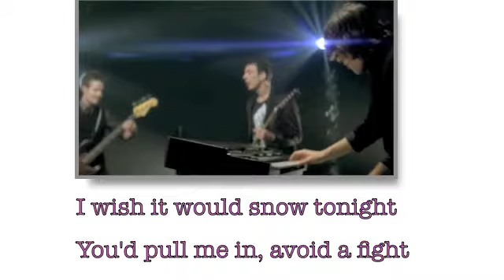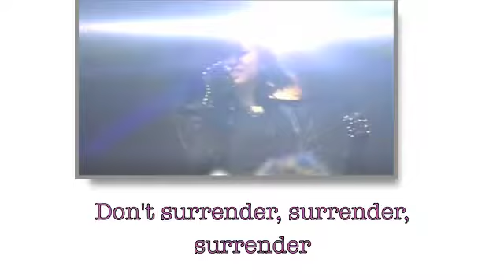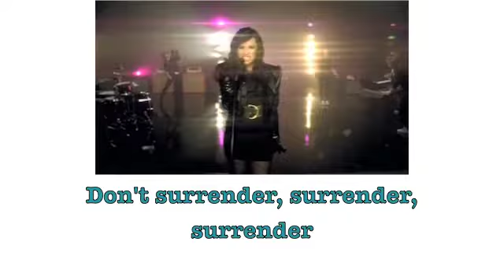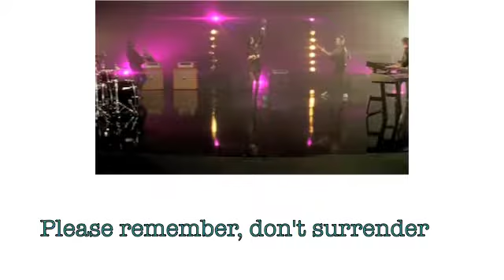Remember December - Demi Lovato (with lyrics)